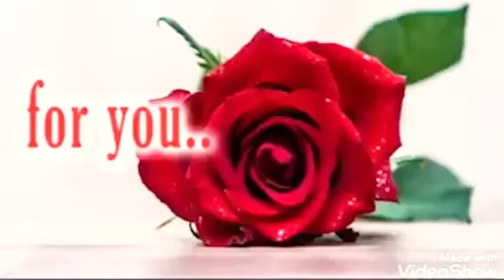Self-Advocate, Mr. Nasser Roastom - Syria